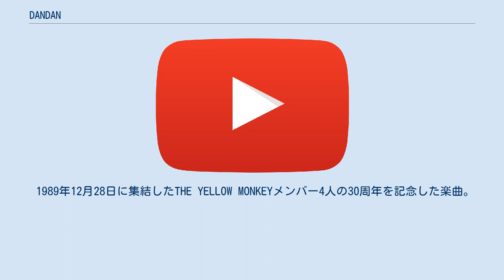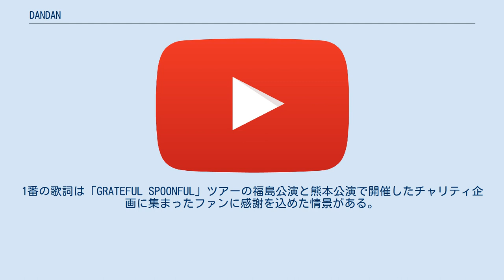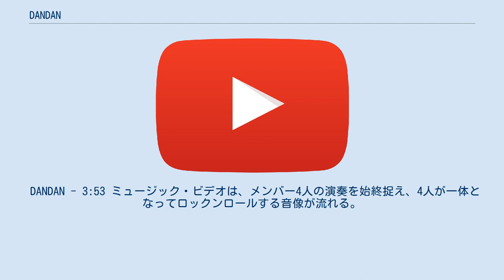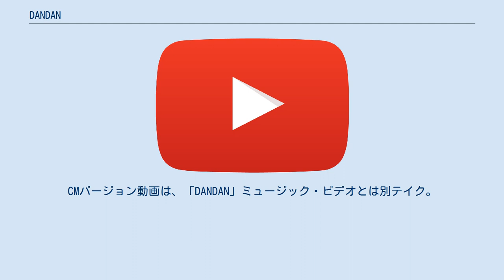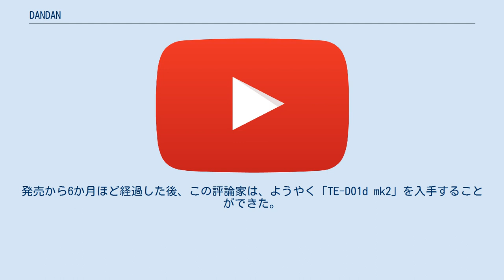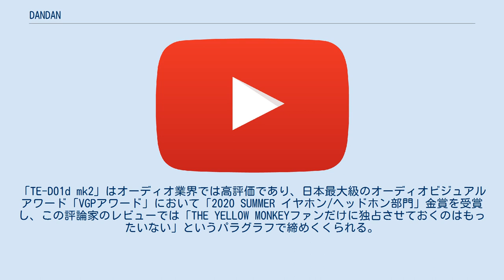DANDAN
「DANDAN」（ダンダン）は、2019年10月30日に発売された、THE YELLOW MONKEYの配信シングル。
 1989年12月28日に集結したTHE YELLOW MONKEYメンバー4人の30周年を記念した楽曲。
集結当時に立ち返って自分たちの好きな英国グラムロックに敬意を捧げ、30年間を詰め込んで、祭りを趣向した。
祝いの歌。
 軽やかで賑やかなロックンロール。
「乗り」（ドライヴ）のサウンドが進行してゆき、ブラスがアレンジされている。
 バンドは、アルバム『9999』を携えて日本全国を廻った「GRATEFUL SPOONFUL」ツアーファイナル熊本公演が終わると早速この楽曲の制作を開始した。
 運命のメンバー4人の歴史を察知もすることができる歌詞はダブル・ミーニングに富んでいる。
歌い始めの「ビリー」は、バンドのファンクラブ名称「BELIEVER.」が掛かっている。
1番の歌詞は「GRATEFUL SPOONFUL」ツアーの福島公演と熊本公演で開催したチャリティ企画に集まったファンに感謝を込めた情景がある。
この1節は、古着の買い物好きのメンバー廣瀬のことでもある。
歌詞の中にはさらに、地元商店街から「チンドン屋みたいな恰好」と言われていたこと、子供の頃に海で漂流したことなど、廣瀬にまつわる話がある。
 ジャケット写真は1体の猿の模型。
これは、4体制作された猿のうちの1体。
4体共、全ての猿は各メンバーの楽器やアクセサリーなどを材料に使用した。
 2019年10月18日に『ミュージック・ステーション』でテレビ初演奏。
相次いでラジオで楽曲公開。
 テレビ初披露に併せ、10月18日21時30分から24時間限定のティザー映像を先行公開。
さらに、楽曲配信日に合わせた10月30日にミュージック・ビデオをYouTube公開。
 2019年12月28日に開始した30周年ドームツアーで、バンドメンバーはチンドン屋と「DANDAN」を共演した（ナゴヤドーム公演/京セラドーム大阪公演）。
 2020年9月5日、30周年ドームツアー初日に演奏された「DANDAN」の動画が2020年9月13日までの期間限定でYouTube上に公開された。
 DANDAN - 3:53 ミュージック・ビデオは、メンバー4人の演奏を始終捉え、4人が一体となってロックンロールする音像が流れる。
 レコーディング・スタジオの壁面が途中で解放されて背景が広がり、バンドの名曲群がモチーフとなったステージが出現する。
菊地兄弟の足元床面に「パール」、兄弟の後方壁面に「球根」、廣瀬の後方小屋壁面に「バラ色の日々」、ステージ最後方の巨大な壁面は「JAM」。
YouTube番組「STORY of THE YELLOW MONKEY #09 - "DANDAN" Music Video Behind The Scene」でモチーフ9曲が公表された。
 「DANDAN」ミュージック・ビデオの監督は、バンド再集結後のライブ映像を担当している山田健人。
「JAM」のアートは、山田監督が自らジャムを塗った。
 この楽曲は、日本のオーディオビジュアルブランド「AVIOT」のウェブCMに起用された。
2019年11月29日から、同ブランドを展開する「VALUE TRADE」のYouTubeチャンネルで「AVIOT」CMバージョンの「DANDAN」動画を公開。
CMバージョン動画は、「DANDAN」ミュージック・ビデオとは別テイク。
また、同ブランド特設サイトがあり、メインビジュアルのバンドメンバーが「AVIOT」最新のイヤホンを挿していることが確認できる。
 この企画は、THE YELLOW MONKEY30周年の後押しをするべく同ブランドからオファーがあり、実現した。
バンドのフロントマンを務める吉井和哉は無類のオーディオ愛好家であり、オーディオ業界ではTHE YELLOW MONKEYがオーディオ製品とタイアップすることは余程の製品でなければ難しいと考えられている。
しかし、製品の試用をしたバンドから好感が得られ、タイアップに至った。
 バンドがタイアップした「AVIOT」ワイヤレスイヤホン・モデルナンバー「TE-D01d mk2」は、クリスマス商戦も視野に入れた2019年12月21日に発売予定であった。
しかし、発売前からバンドのファンたちによる予約が殺到し、1週間の発売延期措置がなされた。
延期後の発売日...